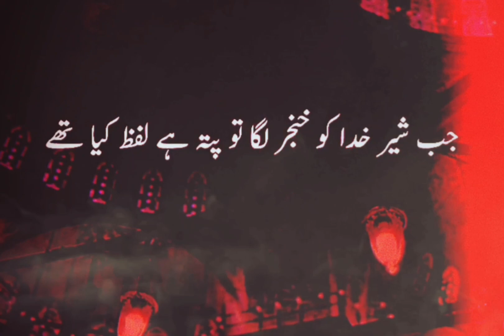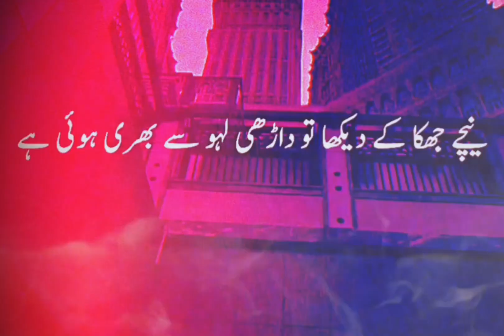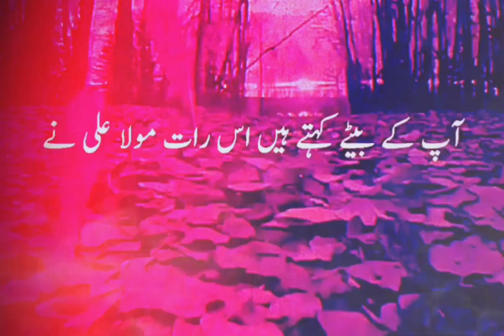حضرت علی (رضی اللہ تعالٰی عنہا)کی وصیت امام حسن اور حسین کو#like#subscribe#share comment#islamivideo